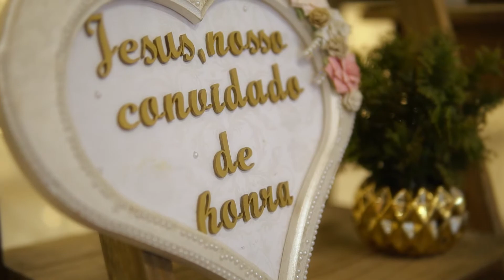Jessica e Cleyton (TRAILER )